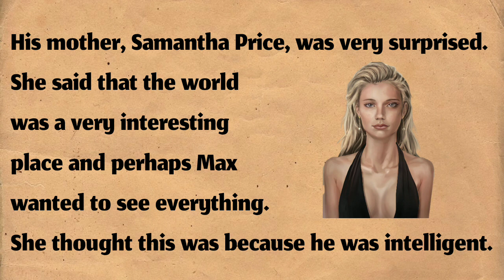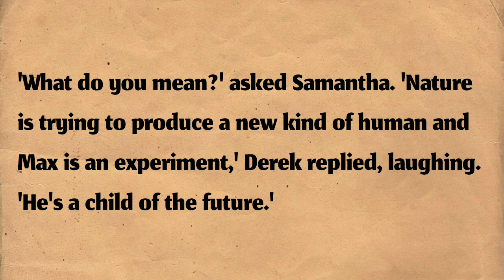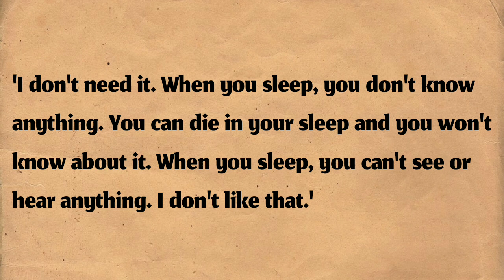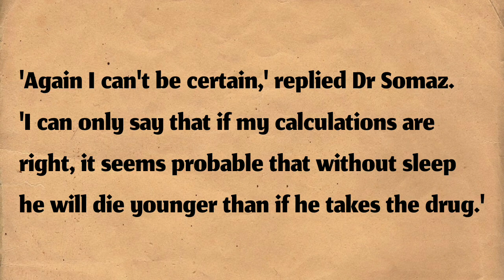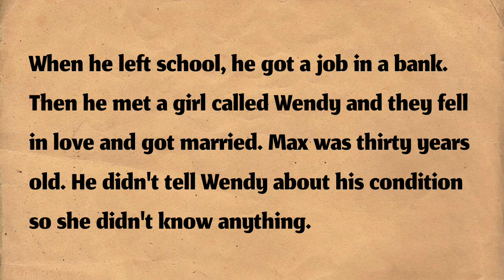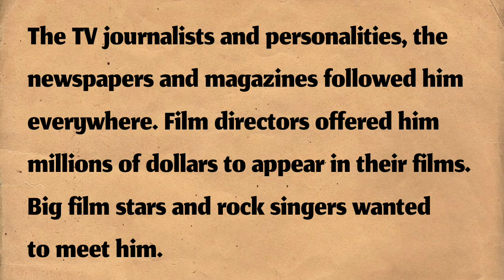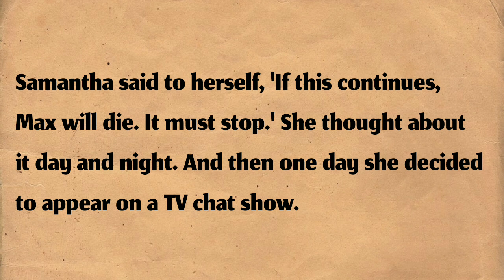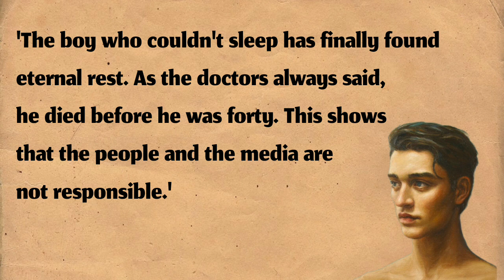The boy who couldn't sleep by Foreman Peter | Learn english through story | English audio book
Max has been an unusual boy since early childhood. Now, when the boy is a grown up, his case is considered to be really unique. He doesn't need sleep like other people. In fact, Max can stay awake for about 20 hours every day without feeling tired. But his parents are worried that lack of sleep can influence his health in a bad way. They just want their son to be a normal kid. To their disappointment, the doctor confirms their fears. He says that the condition is serious and the boy can die before he is forty. Max is given a choice: he either takes special drugs to sleep like all the others or he keeps on living the same way at the risk of dying young. The boy decides to enjoy his life as it is and hope for the better. He lives happily until the betrayal of his beloved person changes everything.

Hard words: diurnal, etcetera, hyperactive, neurologist, nocturnal, overdose, mutant, stupidity, candlelight, addictive, interviewer, sleepy, daytime, gossip, probable, alpha, noisy, obsessed, darling, packet, renewed, addict, amazed, bored, fascinate, terrify, eternal, furious, frighten.